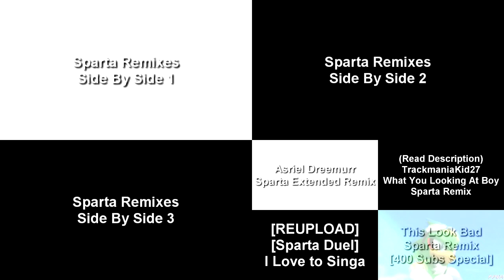Sparta Remixes Super Side By Side 1 (Raiden Neo Conge Version)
Inspired By: Myself Raiden Neo Conge / Raiden02mix
Ft Camy02mix + Trent92remix Parisons + Everyones